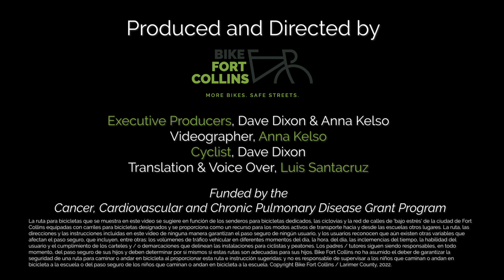Harmony Village to FCHS & Boltz MS - Safe Route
Shot from a rider point-of-view (POV), this video demonstrates a safe route to school from Harmony Village Mobile Home Park to Fort Collins High School, as well as Boltz Middle School in Fort Collins, CO, utilizing the City’s existing bicycle infrastructure, it’s low-stress bike network and/or bike trails/paths. It is intended to help residents of Harmony Village identify, become familiar with and ultimately comfortable with riding their bike to school.